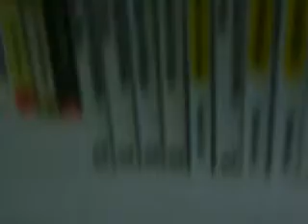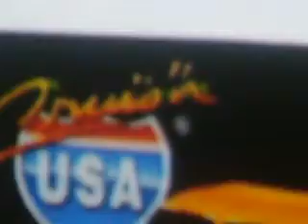Christmas Presents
Hi, Just Thought I'd Show off my Christmas Presents!

Present #1: My shelf(not the Stuff on it)I've been wanting a shelf to put all my games on, and my books, and it was only $30!!! u can't beat that!

Present #2: Crusin' USA (Wii Virtual Console Game)(I got this with a 2,000 point Wii Points Card I got from my sister)

Present #3: Secret of Mana(Wii Virtual Console game)(also with the wii points card)

Present #4: Metal Pen/Flash Light/Laser Pointer (Got this as a Stocking Stuffer)

Present #5: Neon Mountain dew Sign! one of my favorite gifts!!!I adore Mountain Dew!